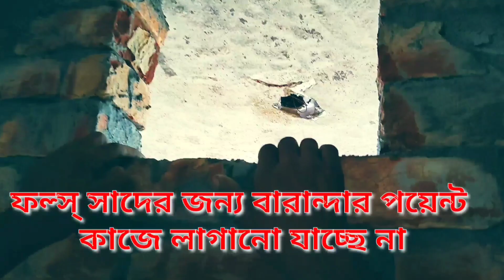বিল্ডিং এর ইলেকট্রিক ওয়ারিং এর সমস্যার সমাধান।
বিল্ডিং এর ইলেকট্রিক ওয়ারিং এর সমস্যার সমাধান. বন্ধুরা আমরা ইলেকট্রিক কাজ করতে গেলে বিভিন্ন ধরনের সমস্যা মধ্যে পড়ে থাকি ড্রইং চেঞ্জ হওয়ার কারণে, তেমনি একটি ভিডিও আপলোড করলাম, ভালো লাগবে আপনাদের অবশ্যই মতামত টুকু জানাবেন ধন্যবাদ সকলকে।